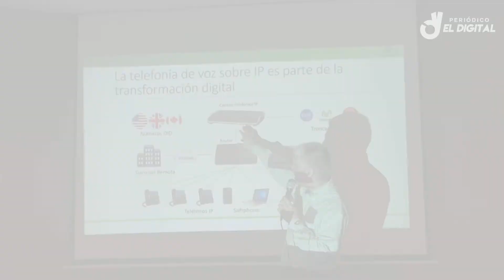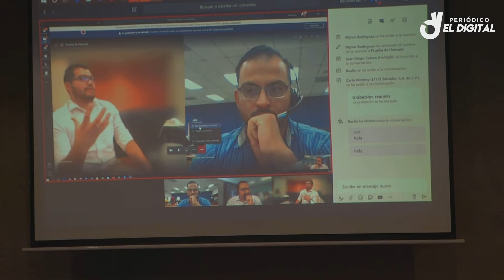Usatel presenta novedades de productos Microsoft a sus clientes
El 20 de noviembre, miembros de la empresa de telecomunicaciones Usatel y la distribuidora de productos tecnológicos Intcomex, dieron a conocer a su clientela novedades en la implementación de productos Microsoft, durante un desayuno informativo. De acuerdo a los encargados de la actividad, la inclusión de los novedosos programas, permitirá soluciones administrativas y de agilización en el servicio de las compañías que opten por los mismos.
En la presentación se enfatizó acerca de los productos y planes de Office 365 Business Essentials, Office 365 Business Premium, Office Exchange Online; entre otros.
Luis Monterroso, gerente general de la empresa de telecomunicaciones, fue el encargado de aperturar el evento, y realizó la presentación del tema “Transformación Digital”. Durante la conferencia, Monterroso enfatizó en la importancia de los planes de Microsoft, y cómo estos pueden captar nuevos clientes, capacitar personal, así como propiciar el ahorro de tiempo y dinero; al ser implementados en las empresas.
El gerente general de Usatel expresó que la implementación de telefonía IP en oficinas, y la migración hacia servicios en la nube de Microsoft (como Office 365) “pueden ser los primeros proyectos de transformación digital para una empresa, debido a que no representan una alta inversión”.